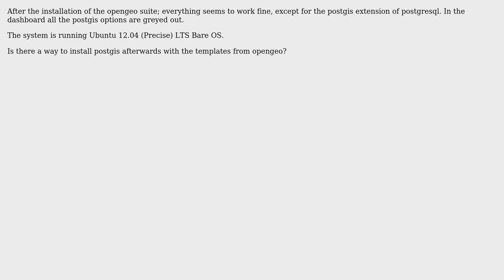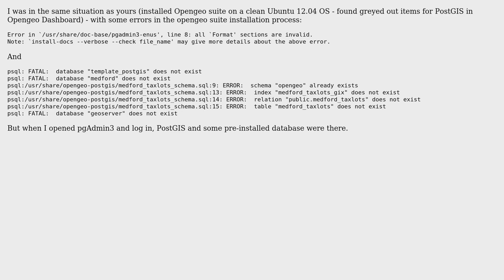GIS: No Postgis after installing opengeo suite (2 Solutions!!)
GIS: No Postgis after installing opengeo suite

With thanks & praise to God, and with thanks to the many people who have made this project possible! | Content (except music & images) licensed under CC BY-SA | Music | Images & others | With thanks to user stUrb user jdeolive user Cao Minh Tu and the Stack Exchange Network Trademarks are property of their respective owners. You are responsible for your own actions.